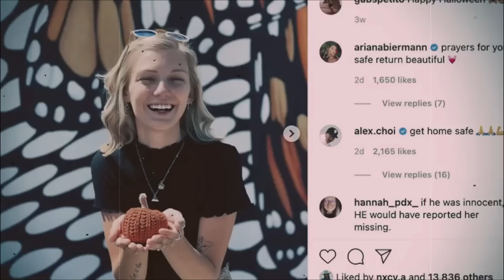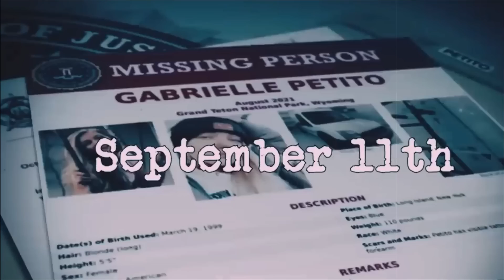LAMAANAHAN SHEEKADOODII JACEYLKA AYAA ISKU BADASHEY SI AAN ..............